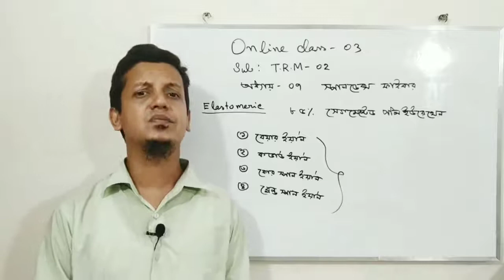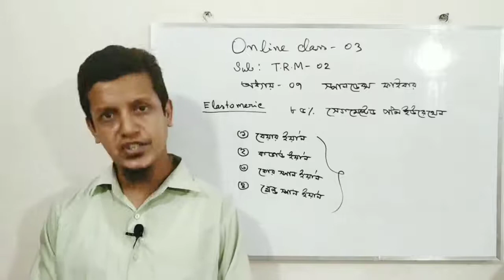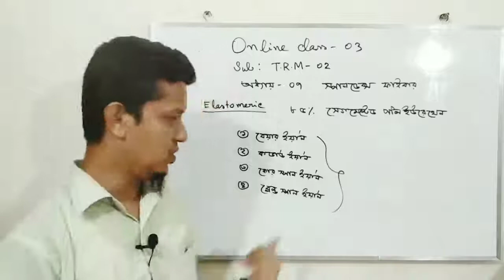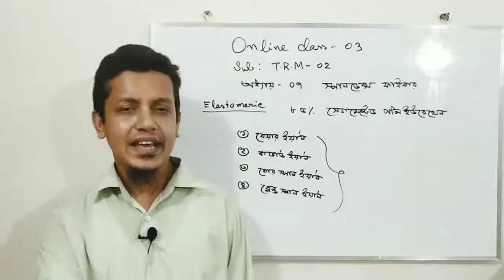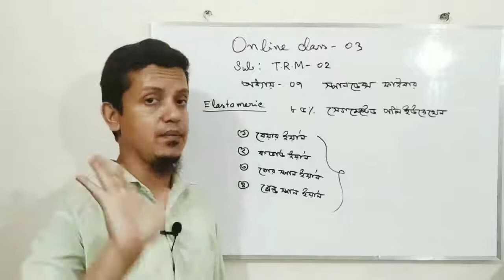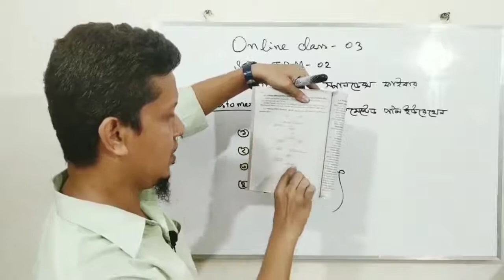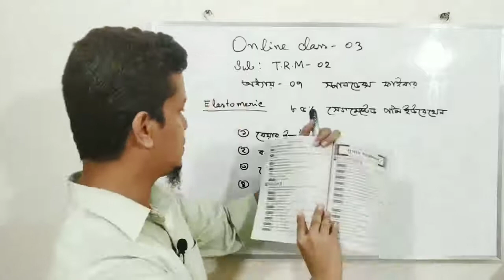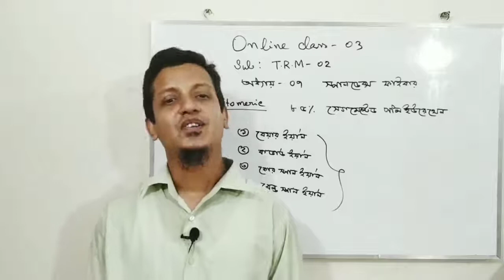স্পানডেক্স ফাইবার, অধ্যায় ৭ম, টেক্সটাইল র ম্যাটেরিয়ালস, TRM -2